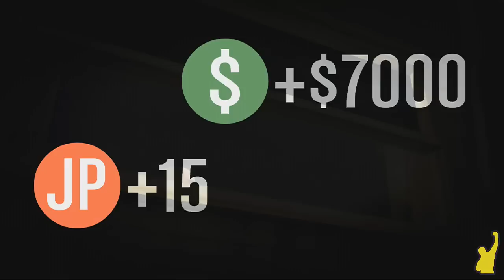GTA V Online - Como ganar experiencia rápida después de 1.06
Este truco solo sirve mientras esté vigente la actualización 1.06, es muy posible que sea arreglado por Rockstar en la siguiente actualización, así que aprovechen!!!

Eso me ayudaría mucho y me anima a seguir subiendo vídeos. :)